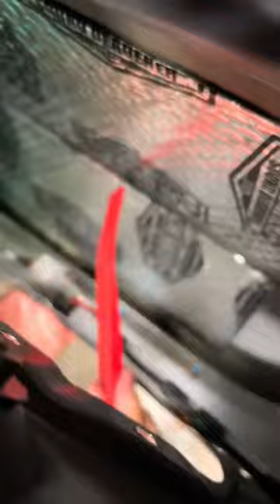Sound Deadening Doors Part 1- 79 Series get some love in the doors.